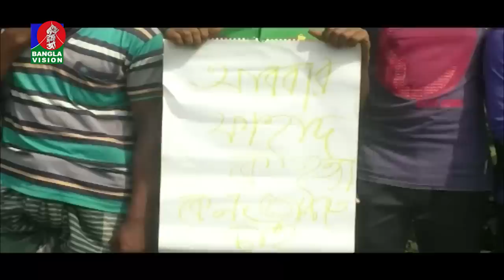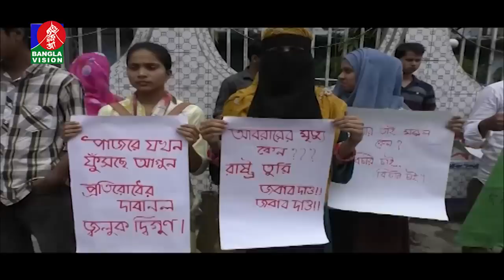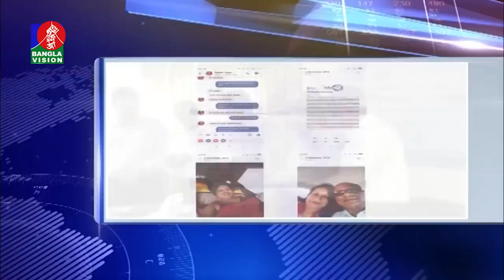বিকেল ৫ টার বাংলাভিশন সংবাদ | Bangla News | 08_October_2019 | 05:00 PM | BanglaVision News